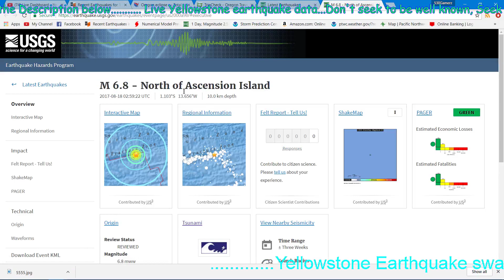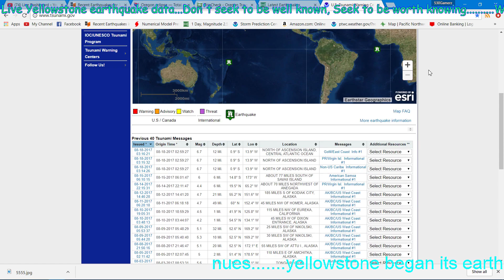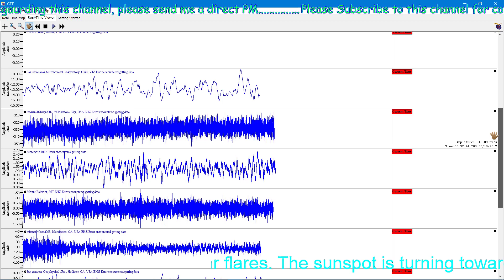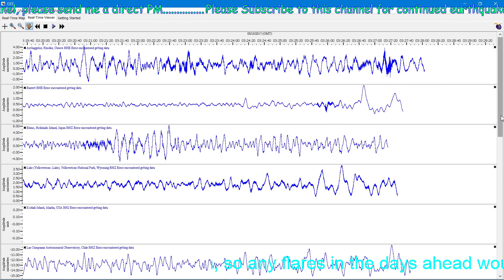Large 6.8 earthquake North of Ascension Island 8/17/2017 (no tsunami warning)